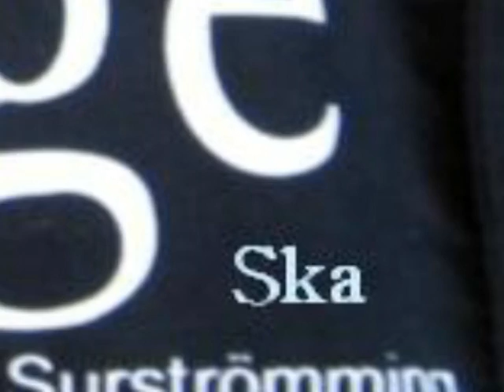chickenpox - sitting on my roof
svensk SKA!!